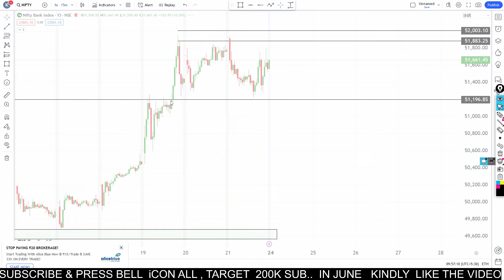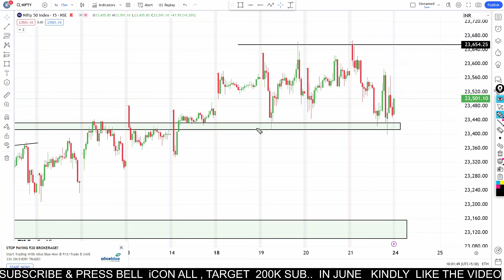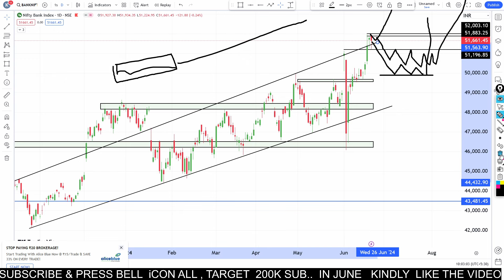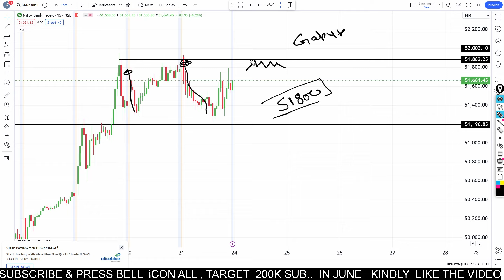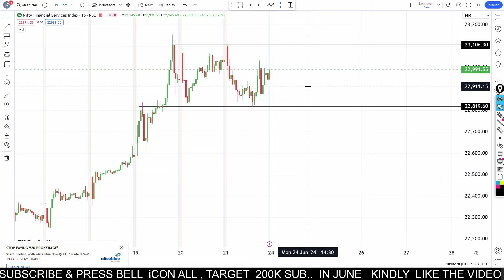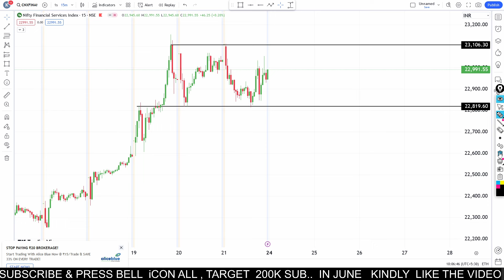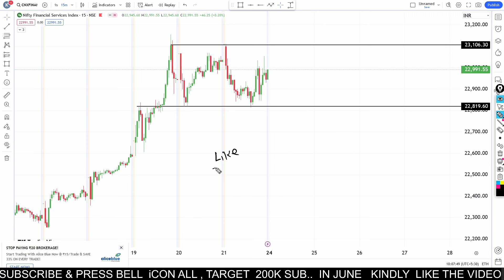Market Analysis | for 24 June 2024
BASIC TO ADVANCED COURSE +
MY MORNING SPECIAL SETUP  FREE

OPEN ACCOUNT  ❤️

Open Account Only Through Link And You Will Get Course & Morning Setup Access

Best Intraday Stocks  & Nifty Banknifty Prediction For ( 24 JUNE    2024 ) Analysis

Stocks for tomorrow - 24  JUNE 2024

Nifty Prediction for  24  JUNE 2024
Bank nifty expiry  24  JUNE 2024
Nifty expiry on  24  JUNE 2024

nifty analysis
banknifty analysis
stocks analysis
Banknifty Prediction
market trader
banknifty option for tomorrow
Nifty Prediction
stocks analysis
tomorrow share market tips
market tomorrow